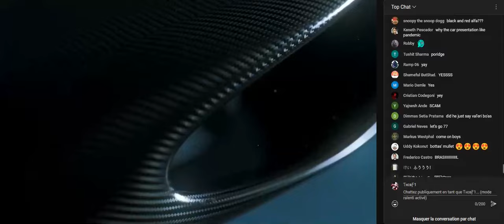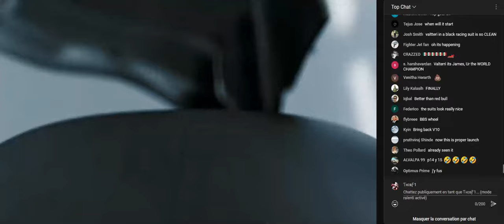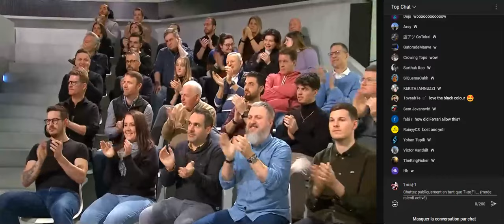Alfa Romeo dévoile sa nouvelle C43 et ça change pas mal !